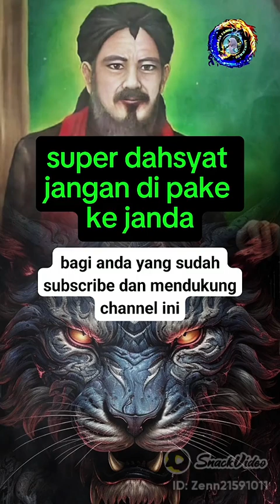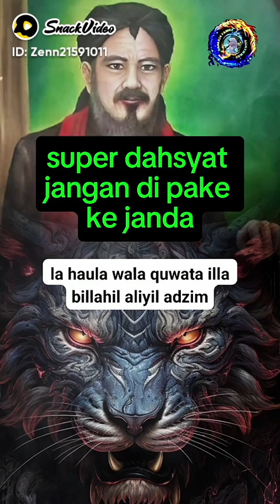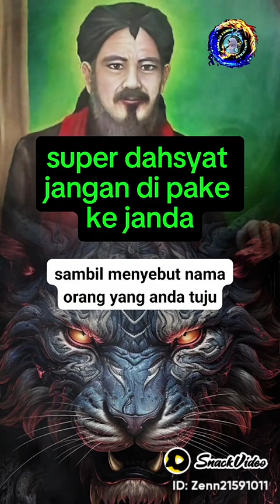6 Jun 2024